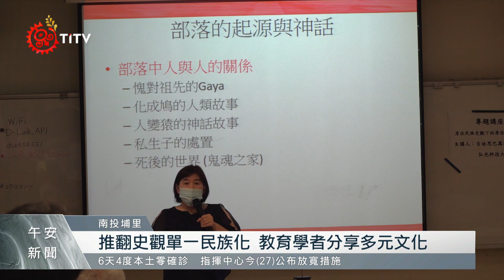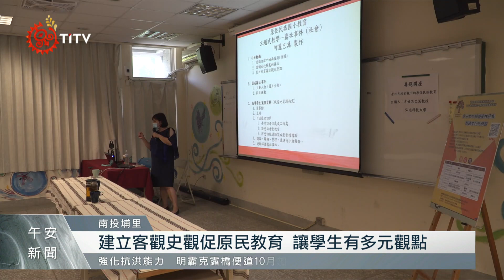原民教育全民化研習 促南投多元文化教育 2021-09-27 IPCF-TITV 原文會 原視新聞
早期的教育環境或課本，在史觀上過於單一民族化，對台灣多種族共存與和諧發展相當不利，尤其刻板印象長期傷害原民社會，因此這場研習，請來弘光科大助理教授，向校長、主任分享，如何建構多元文化課程。

第二堂課程則請來彰師大助理教授，分享歐美種族議題著名著作，帶領與會者看見歐美國家教育工作者，如何有效利用多元文化教育，減少種族衝突，讓社會更和諧進步。

透過研習，南投原資中心希望深化教育工作者，從建立客觀史觀，進一步發展原民教育，讓學生有正確的多元文化觀點。